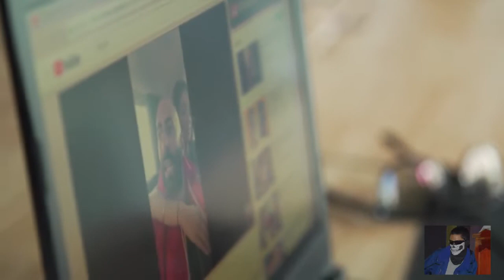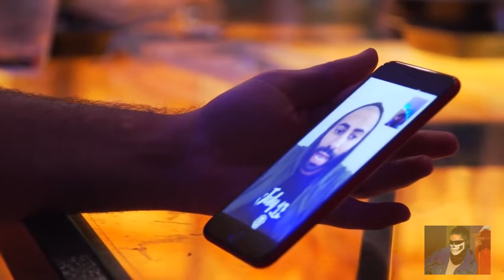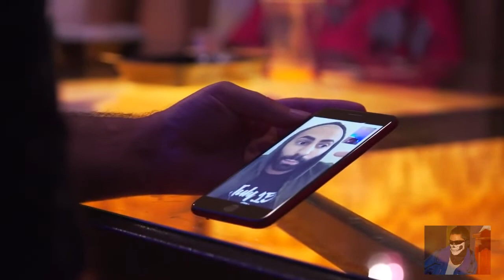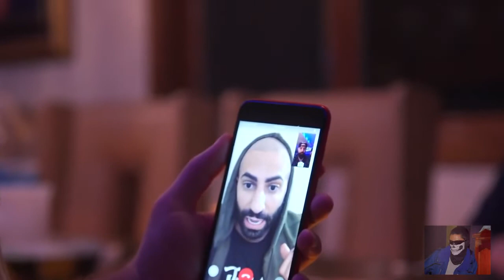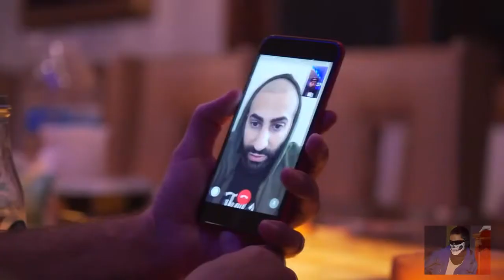The Hard Truth About FOUSEYTUBE PART 1 *RE-UPLOAD*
Any questions ? Write it in the chat to SHADYBAD. i try to read the chat and interact with everyone :D !🎮

Keep the chat cool and fun :) ! ANY spam, troll or disrespectful behavior will be banned.🎮